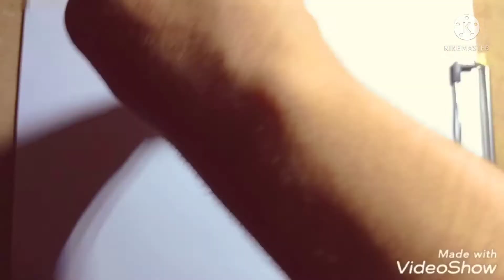Video Make In Full video Time In 3hr This video in Beautiful flowers 🌺🌺🌺🌺🌺🌺🌺 process full complete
the vidio handmade color in beautiful flowers and very easy color handmade flowers hand flowers make in full vidio and complete process but. please full time vidioes and subscrib my youtub channel